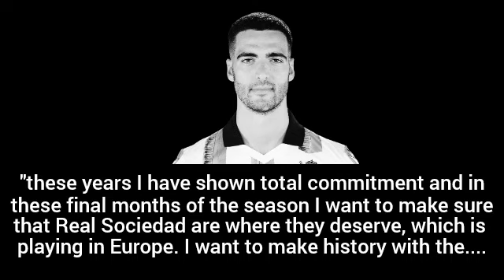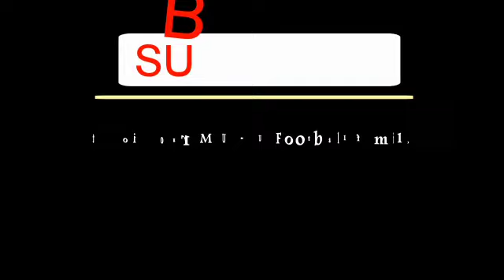MIKEL MERINO CONFIRMS FUTURE PLANS AMID MANCHESTER UNITED INTEREST🤔🔴🔴🔴